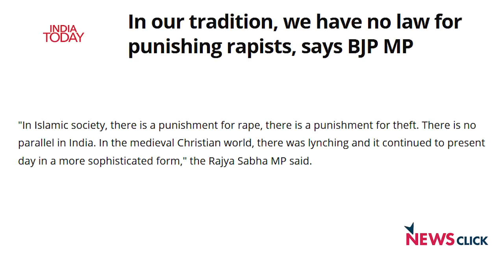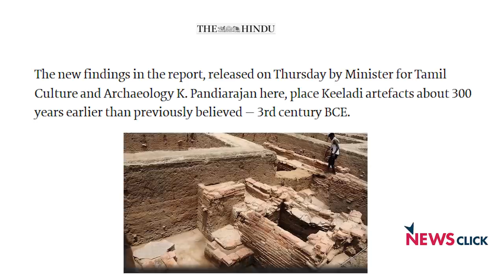लिंचिंग - बलात्कार की संघी सोच के खिलाफ बुलंद स्वर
खोज ख़बर के इस एपिसोड में वरिष्ठ पत्रकार भाषा सिंह बात कर रही हैं कि एक तरफ देश में मौजूदा सरकार ने भय का माहौल बना रखा है वही दूसरी इस भय के खिलाफ समाज में कुछ लोग लड़ते दिखाई दे रहे हैं। हालांकि सरकार उनकी आवाज़ों को दबाने की कोशिश जरूर कर रही है पर ये लोग अपना संघर्ष जारी रखे हुए हैं।